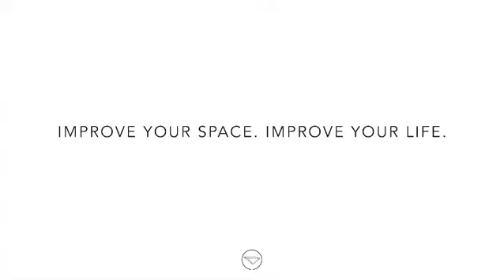Feng Shui Tips for Home_Nine Palaces & Annual Stars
Learn how to create the energy map of your home with the Annual Stars (2019)